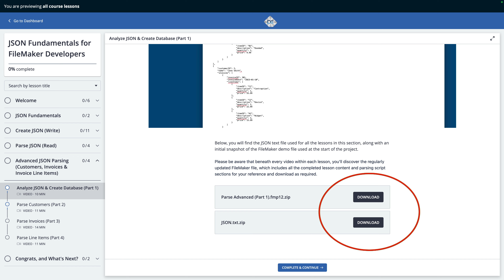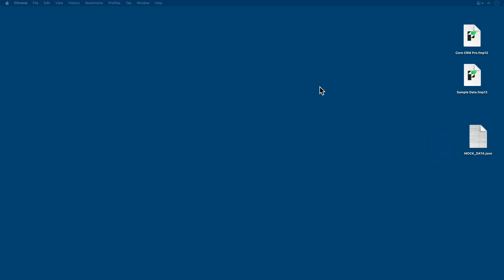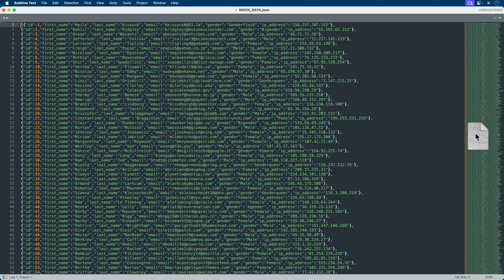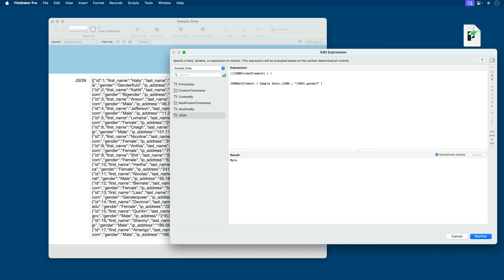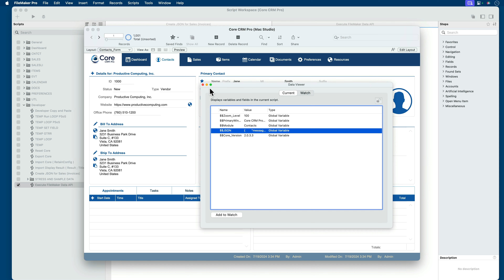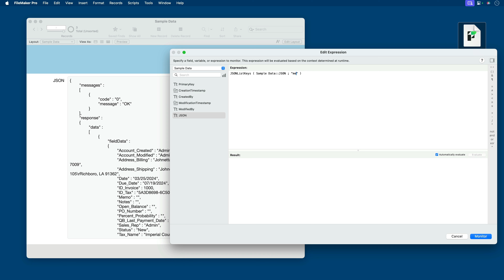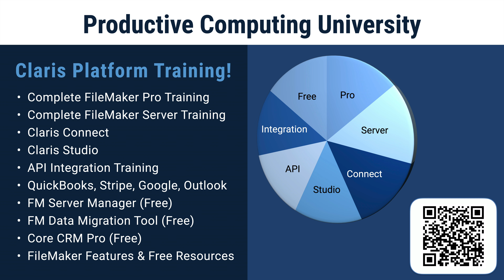JSON Training for FileMaker - Basic JSON Parsing (JSON Fundamentals #15)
⚡️ FREE JSON training course and downloadable files for FileMaker developers. ⚡️

In this lesson, we explore the fundamentals of JSON parsing, building on our previous knowledge of creating JSON.

You will be introduced to the parsing tools available in FileMaker, specifically focusing on functions like JSON list keys and JSON list values, which help us identify the structure and content of JSON data. You will learn how to retrieve keys and values from JSON records, emphasizing the importance of understanding the data's organization.

As we delve deeper, you will then see how to use the JSON get element function, which will allow you to extract specific fields from individual records. We illustrate this process with various examples, including handling complex JSON structures with multiple arrays.

By the end of the lesson, you will be able to create your own sample data and practice parsing it, setting the stage for more advanced lessons that will tackle real-world JSON scenarios involving contacts and invoices.

Knowing how to create, parse, and manipulate JSON is essential for integrating FileMaker with APIs, Claris Connect, Artificial Intelligence, and more. In the complete course, we cover everything you need to know about JSON from the perspective of a Claris FileMaker Developer.

Sign up at Productive Computing University for free and get access to more than 3 hours of content, 25 lessons, and multiple downloadable demo files.

⭐️ Get our top 10 Claris FileMaker resources - join our newsletter and stay in the know with FileMaker news and tips.

🔗 FileMaker and QuickBooks Hosting (options to host your files in the cloud)
🔗 Productive Computing University (online video training courses for beginner to advanced users and developers)

Join our monthly newsletter and get our Top 10 Claris FileMaker resources. Then stay in the know with news and tips you actually want to hear.